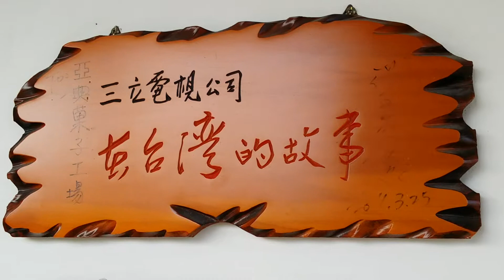20141021 R-Den Bakery,2/3,宜蘭,亞典菓子, Yi-lan, Taiwan